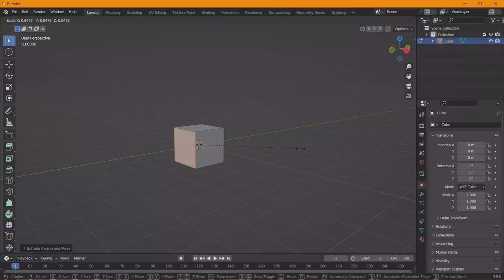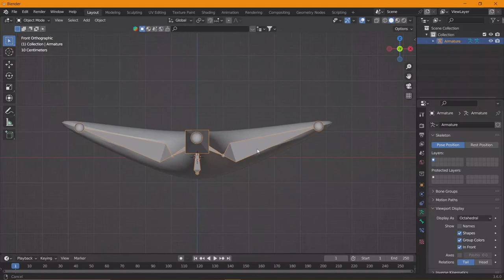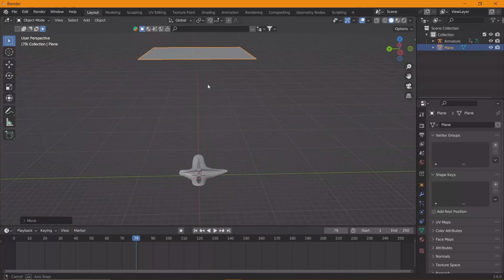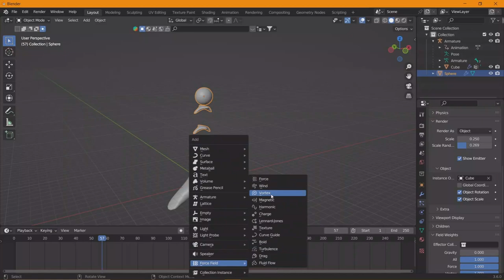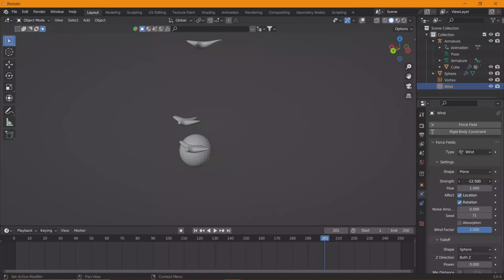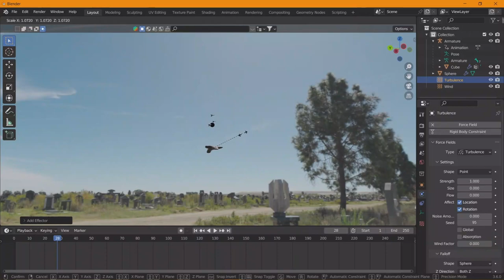Make birds fly with partical system in Blender